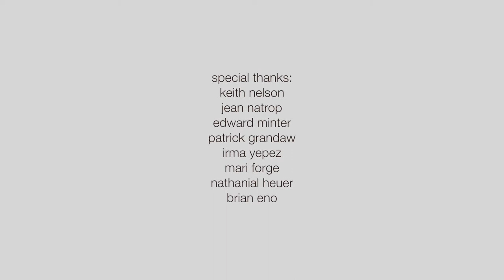Hopefully I Will Rain | Chris Natrop + Gregory Klassen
HOPEFULLY IT WILL RAIN
A film by the artist
shot & edited | Chris Natrop
music | Brian Eno